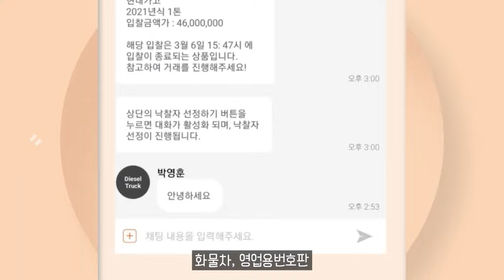차종 관계없이 600만원 지원 만트럭 조기 폐차 지원 프로모션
11.5톤 12.5톤 14톤 14.5톤 16톤 17톤 18톤 21톤 22.5톤 25톤